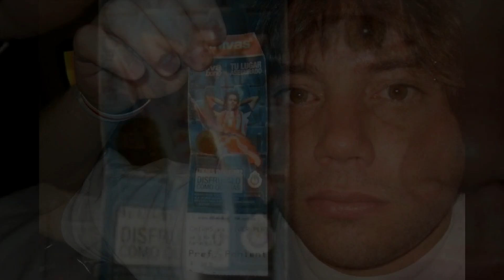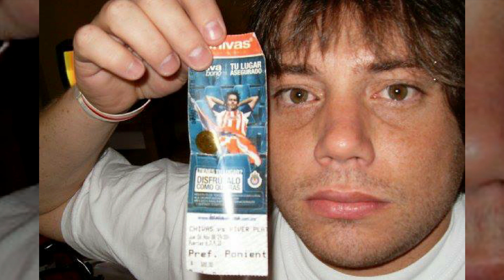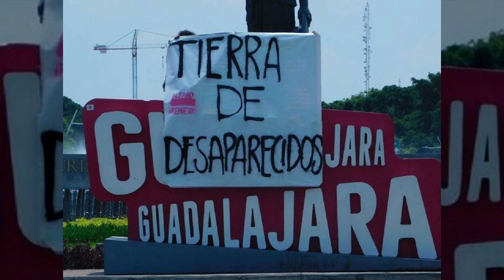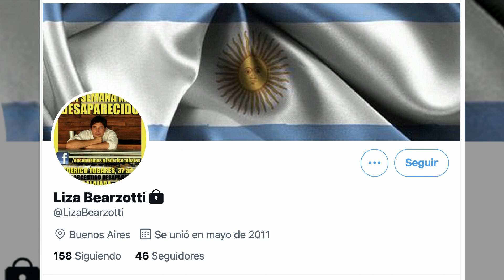¿Dónde Está Carlos Federico Tobares?